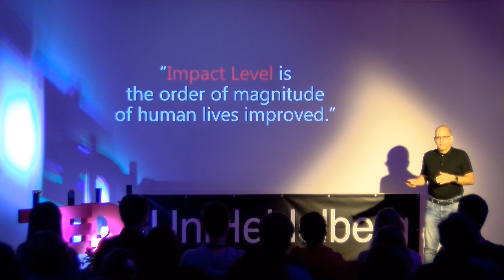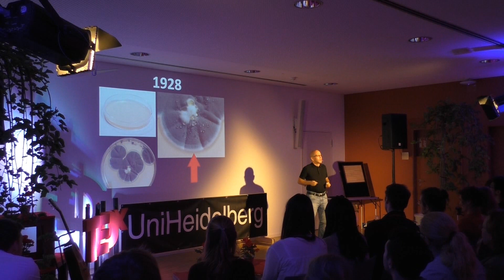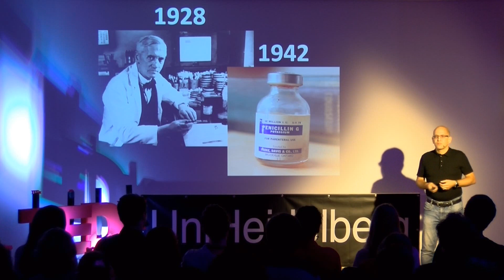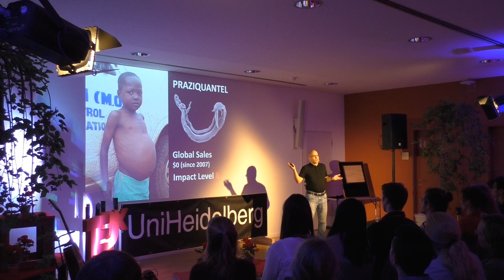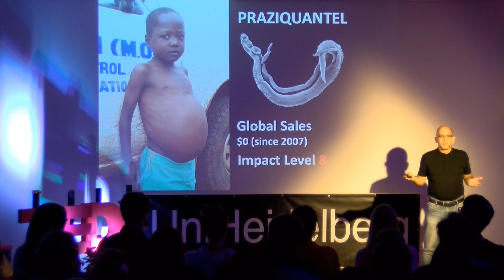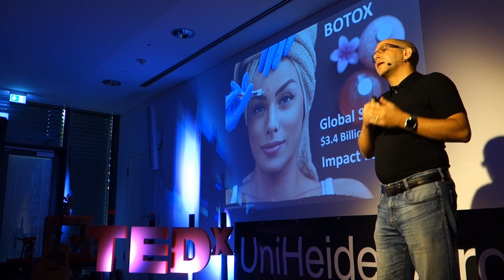How to reach Impact Level 9 | Christian Tidona | TEDxUniHeidelberg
In his TEDx Talk Christian explains his concept of impact level and how it should affect the discovery and development of new medicines. He points out three surprising examples to show that high-impact innovation in medicine is neither correlated to the amount of money spent on research and development, nor to the commercial success of the new medicine, but that high-impact innovation always starts with curiosity-driven research. Christian Tidona first studied molecular biology at the University of Heidelberg and later earned his PhD in virology in 1999. Already during his time at the university, he started his first biotechnology company in the field of diagnostics and since then has been involved in several start-ups. In 2009, Christian switched to regional development. As a managing director of the BioRN cluster and co-founder of the Health Axis Europe alliance he played a major role in the further development of Heidelberg as one of the strongest biotechnology innovation hubs in Europe. In 2013, he founded his BioMed X Innovation Center, where he recruits outstanding early-career scientist from all over the world to work in interdisciplinary teams at the interface between academic research and the pharmaceutical industry on some of the greatest challenges in medicine. This talk was given at a TEDx event using the TED conference format but independently organized by a local community.